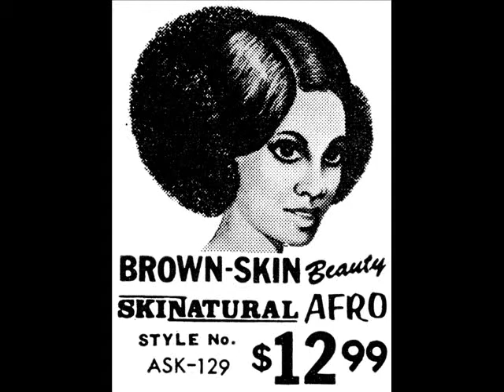OLD SCHOOL : PIMPS & PLAYAS 70'S TRIP - KE1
The King decided to put down the axe and have a little fun 70's pimp style. I had to switch my Marvin Gaye track due to idiotic copyright losers that feel someone is violating copyrights. so anyway, enjoy the 70's trip.